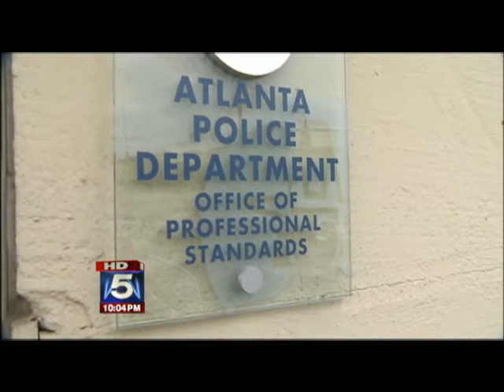Atlanta Eagle Raid, Settlement Press Conference (Fox5)